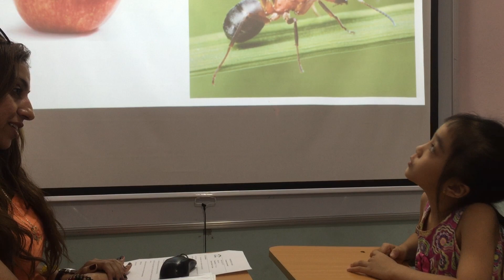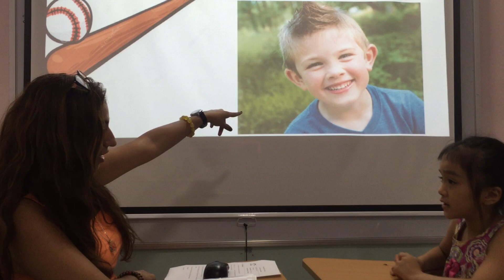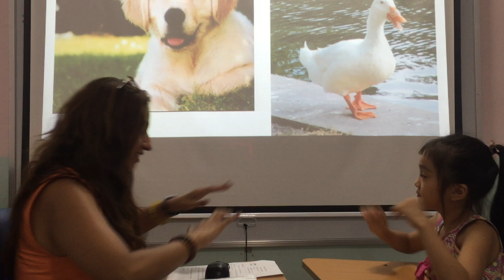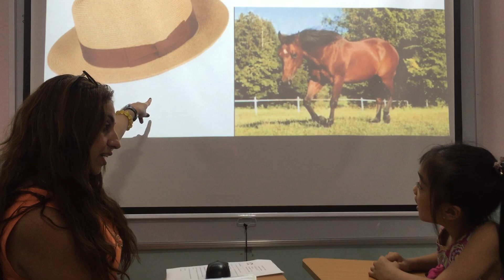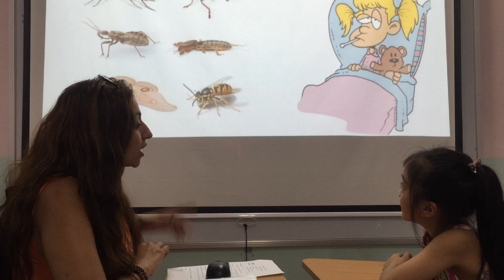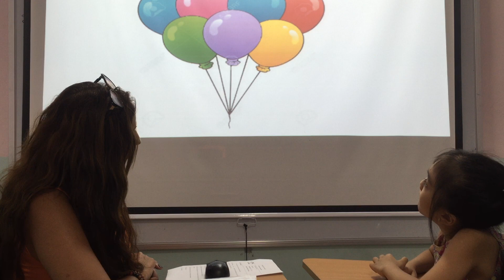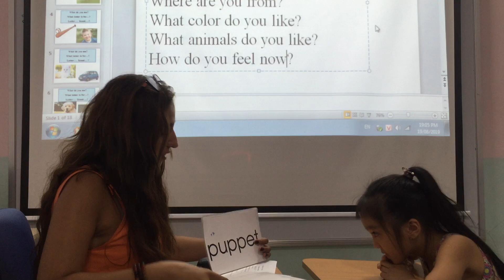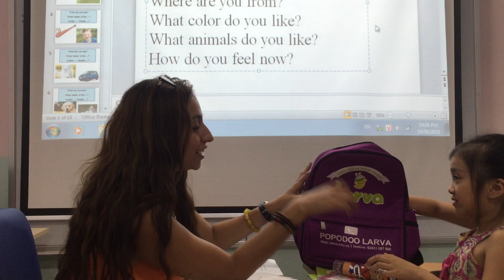Kitty- Moon 1 - Speaking test Starter unit123 19/8/2019